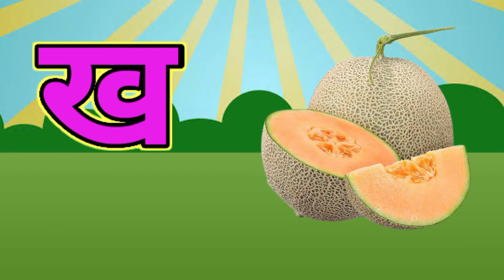क से कबूतर,अ से अनार,आ से आम, हिंदी वर्णमाला, अआइईउऊ,a se anar,aa se aam, हिंदीस्वरब्यंजन